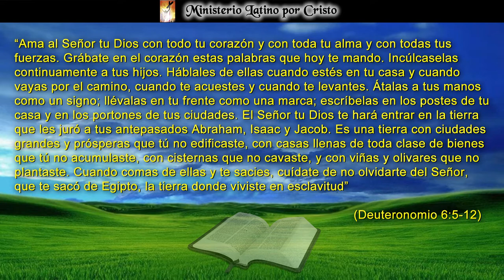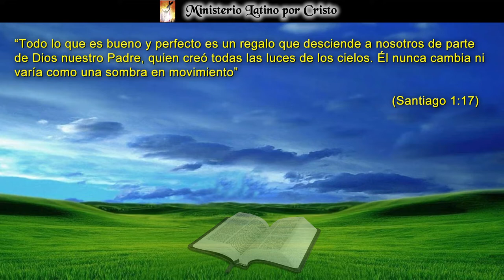CUIDATE DE NO OLVIDARTE DEL SEÑOR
Moisés el siervo de Dios da al pueblo escogido de Dios una advertencia, les dice: “Cuídate De No Olvidarte Del Señor”. Debemos siempre tener en mente y ser agradecidos con Dios por las bendiciones que recibimos de Su mano. Esa advertencia nos ayuda a saber que al ser complacientes o sentirnos autosuficientes nos exponemos a alejarnos de la protección de Dios. Necesitamos tener esto en mente. ¡Dios Te Bendiga!